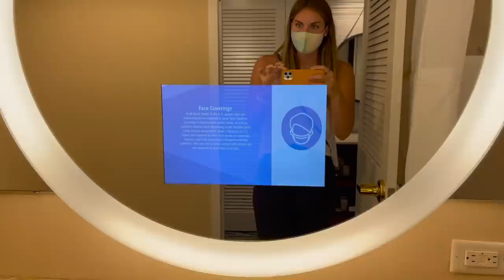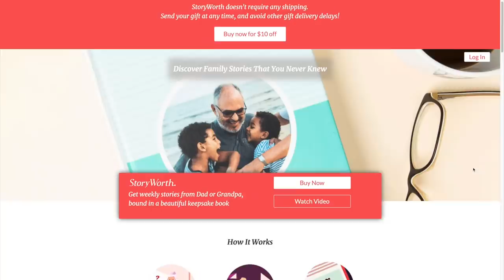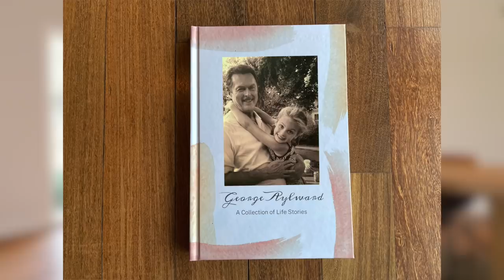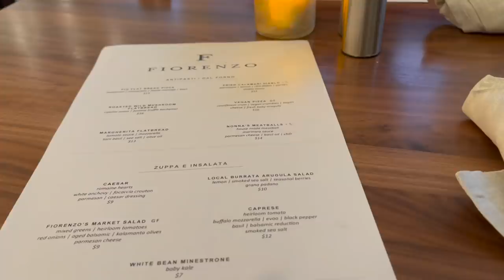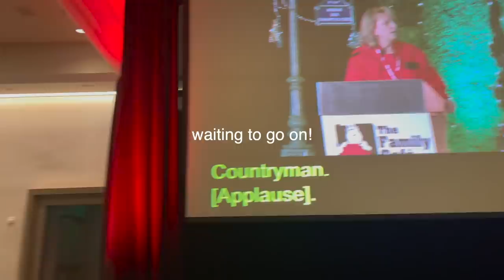What Happened in Orlando & Flying Home After Broken Chair / Squirmy and Grubs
Our speaking trip was a whirlwind!

Dillon C.
Juli M.
Roger B.
Antonio M.
Jeffrey M.
Jason B.
Malissa H.
JT
Janet G.
Jonathan K.
Poki
Diana
Ellen C.
Craig S.
Connor D.
David O.
Emily L.
Gavin W.
Ragnar V.
Shannon D.
Pedro C.